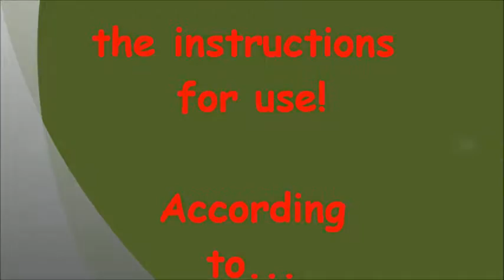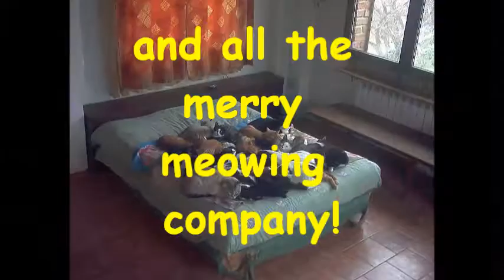CATS SKETCH(2).wmv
Book trailer for Cats: Instructions For Use or How To Survive Being Owned By A Cat - Annarita Guarnieri